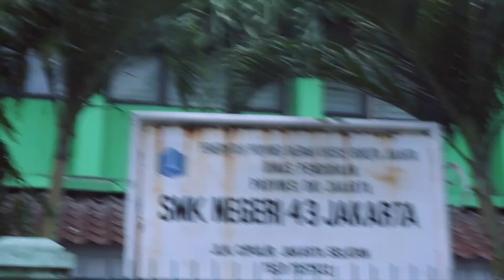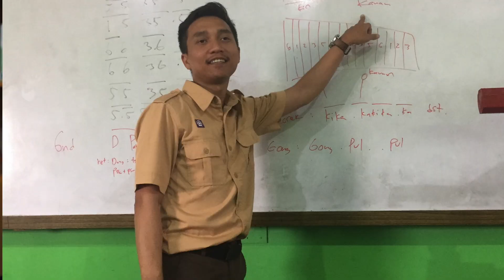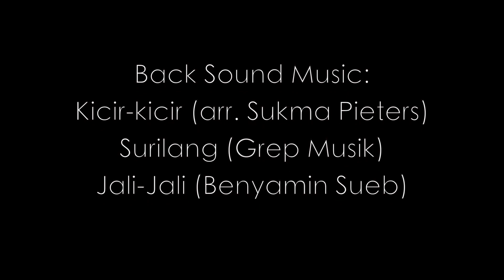SYARAT WAJIB CPNS (AKTUALISASI CPNS DKI JAKARTA)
Buat yang belum tau, dalam mengikuti CPNS diwajibkan membuat suatu aktualisasi yang dihabituasikan di tempat berkerja masing masing.

Dalam pemaparan hasil aktualisasi saya tidak menggunakan Power Point biasa tetapi menggunakan video agar lebih mudah di cerna dan lebih menarik dibanding hanya menjelaskan hasil di Power Point.

Kalau suka boleh sekali di like. Kalau tidak, ungkapkan sejujurnya dan berikan masukan lewat komentar.

Salam
Ruang Sukma